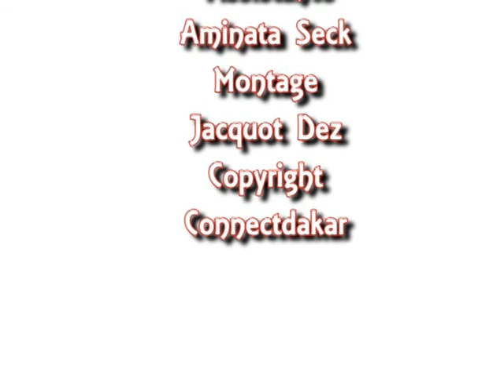Mbodiene:Le prix d'une traversée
Ce qu'est le 16 Août à Mbodiene, village touristique au sénégal.Pour joindre l'autre rive,lieu du rassemblement qui accueille des centaines de visiteurs ,tous les moyens sont bons.